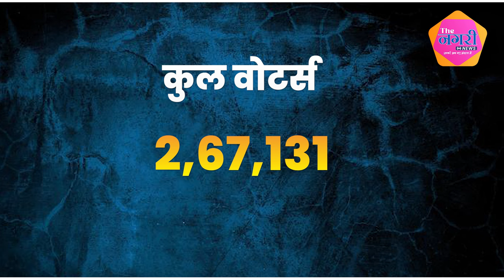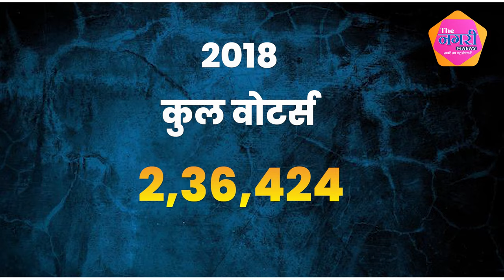Mukesh Bhakar और Karni Singh के बीच होगा महाघमासन...|| Election 2023